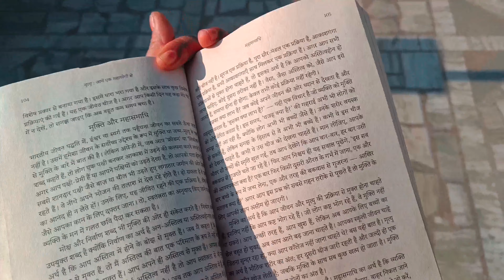Day20/75 Hard day challenge